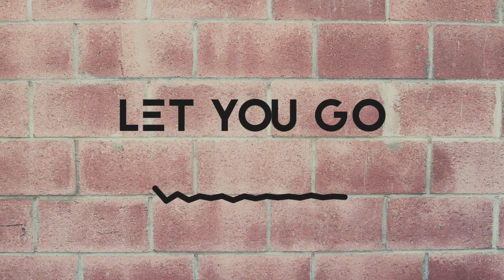Bret Bollinger - Let You Go feat HIRIE (Song Description)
Track 3 off of Bret Bollinger’s Lo-Fi LP, explained.